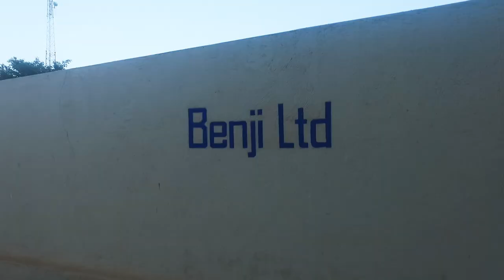OMEGA LINE LTD COMPANY PROFILE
Native X Productions